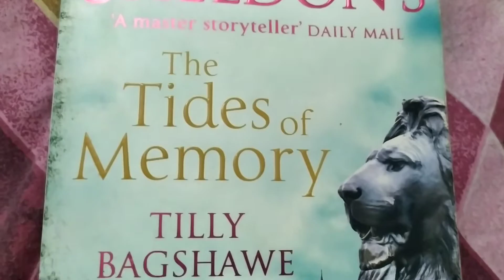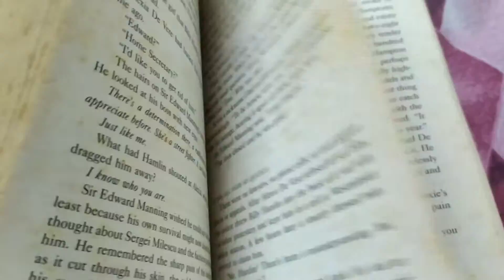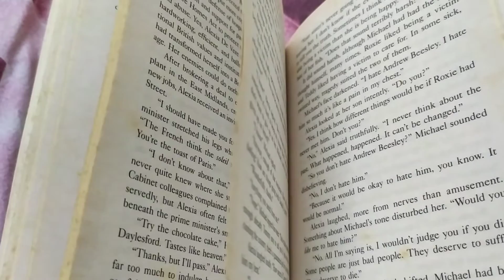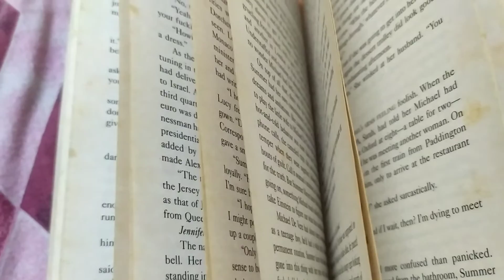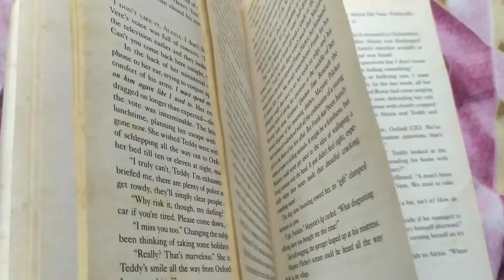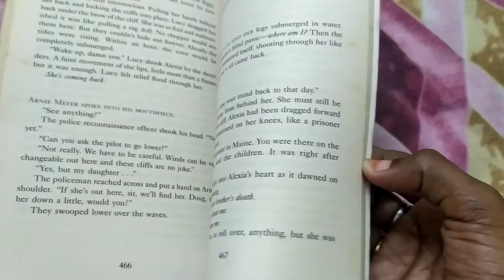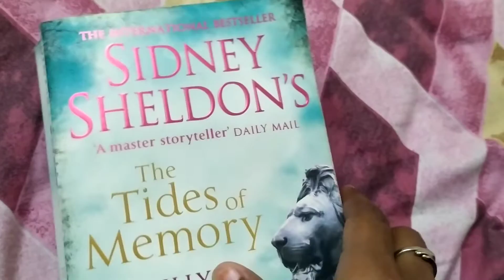Sidney Sheldon's...🥰😍🥳 The tides of Memory | Book Review | தமிழ் ✨